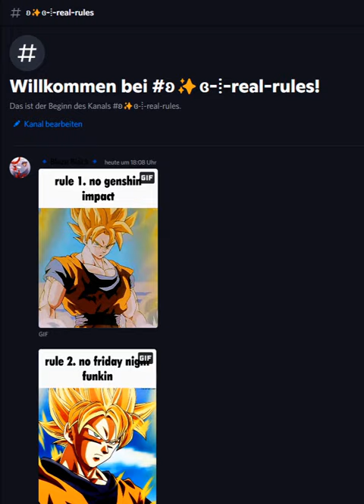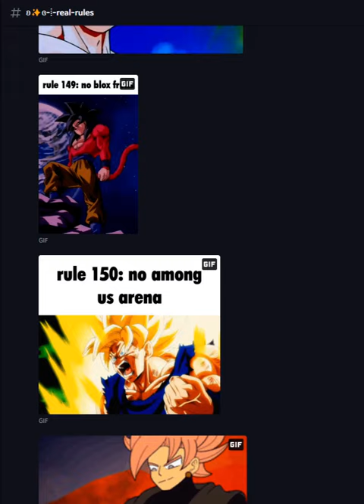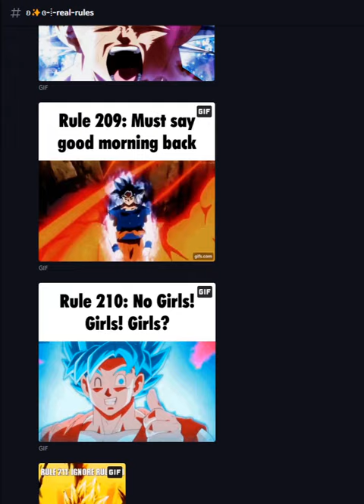A very strict ruleset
The rules are put in place and enforced by our wonderful Admin Classic